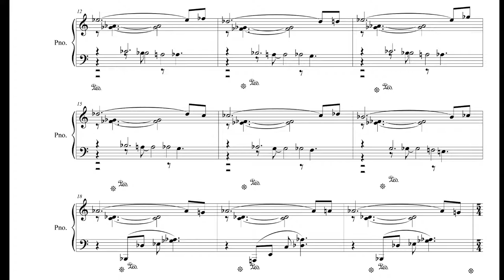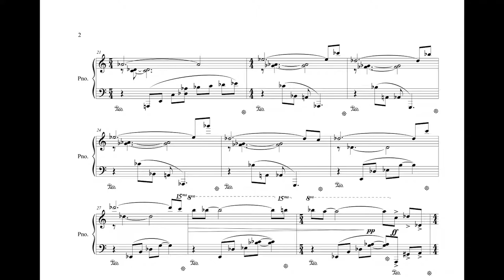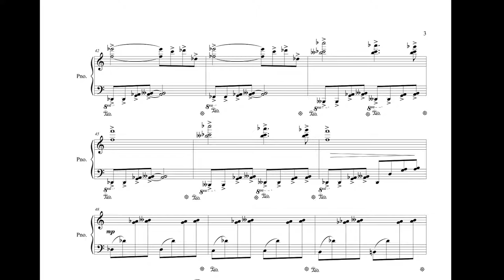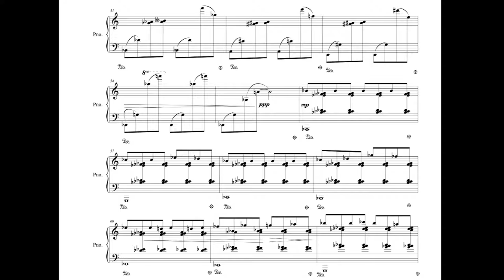Kamil Kosecki - Camelopardalis